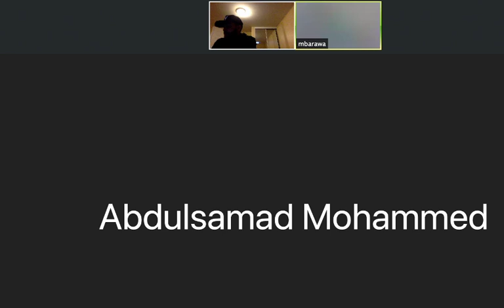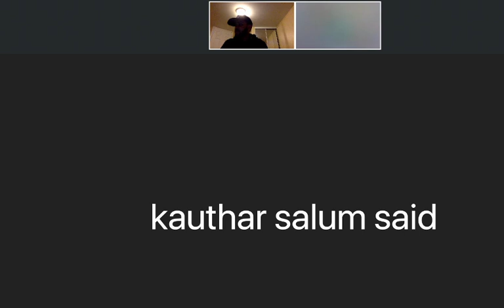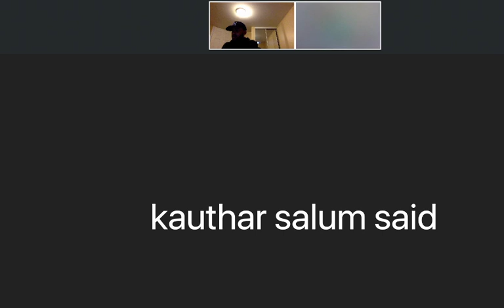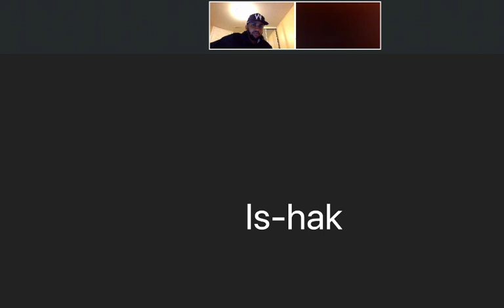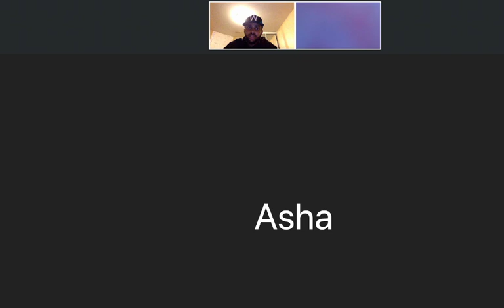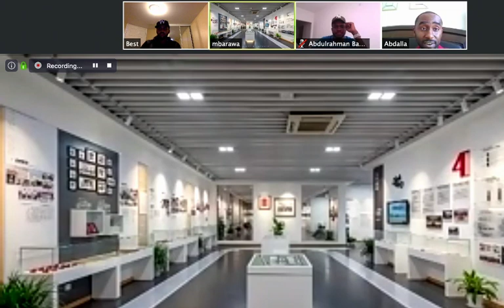NAMNA BORA YA KUSHINDA CORONA KIUCHUMI WA WATU BINAFSI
HUU NI MJADALA MAALUMU KUJADILI ATHARI ZA CORONA
WASHIRIKI NI WASWAHILI KUTOKA MATAIFA MBALI MBALI ,NYOTE MUNAKARIBISHWA KWA MAONI USHAURI UA KUSHIRI TAFADHA WEKA COMMENT YAKO
MUDAHALO UTAANZA SAA 11 :OO PM SAA ZA AFRICA YA MASHARIKI
NA BONYEZA ALAMA YA KENGELE
link muhimu
11:06:59 From Abdalla : ETF explanation
11:08:19  From Abdalla : Exchange Traded Fund*
11:17:41  From Abdalla : Steps to financial freedom:
11:17:48  From Abdalla : 1) $1000 save
11:17:59  From Abdalla : 2) Ulipe madeni
11:18:19  From Abdalla : 3) Save pesa za matumizi ya miezi 3 mpaka 6
11:18:23  From Abdalla : 4) invest
11:22:00 From Abdalla : What is investing

11:23:30 From Abdalla : EdX
11:26:13 From Abdalla : Harvard University
11:26:54 From Abdalla : Free courses
11:27:34 From Abdalla : Coursera
11:28:43  From Abdalla : edX: free online courses from Harvard, MIT,  etc
extra
chose mtu mwenye star nyingi
best for it and computer skills
nk

11:51:13  From Abdulrahman Banisheyba : studypool
11:51:32  From Abdulrahman Banisheyba : Preply